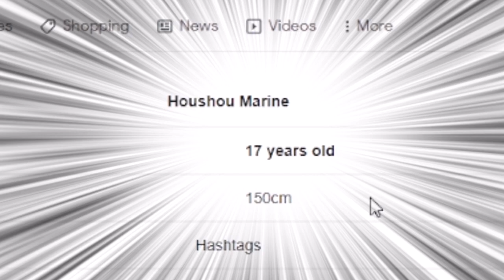Once again, Marine forgets her age [ENG SUB]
Birth: Jul.30
Height: 150cm
Illustrator: Akasa Ai

[ Yuzuki Choco (癒月ちょこ) from Hololive (ホロライブ) ]
; Her Contents

Birth: Feb.14
Height: 165cm
Illustrator: 桝石きのと